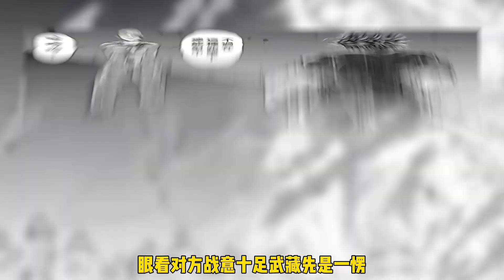劍聖宮本武藏殺瘋了！以一己之力對抗整個國家